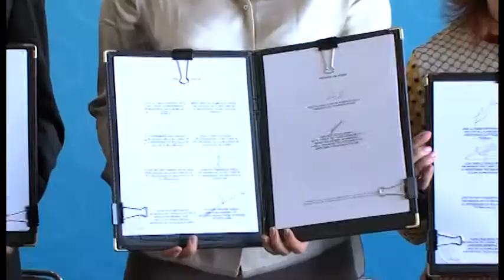PUNTUAL TV [2014-02-21]Firman convenio SEP y BUAP, "cero muertes por alcohol al volante"